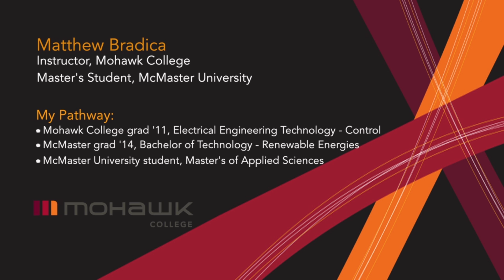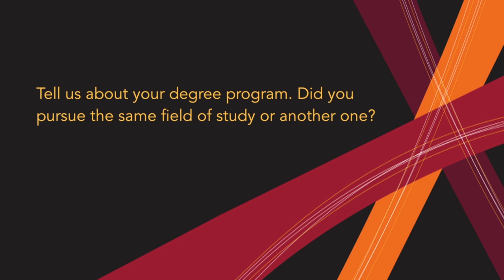My Pathway – Matthew Bradica, Instructor and Master's Student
It's your education.  Take it with you wherever you want to go.  Hear from Mohawk Alumni, Matthew Bradica, about his pathway to success, from Electrical Engineering at Mohawk College to a Bachelor of Technology at McMaster University and now onto his Master's of Applied Sciences at McMaster, while teaching at Mohawk College.